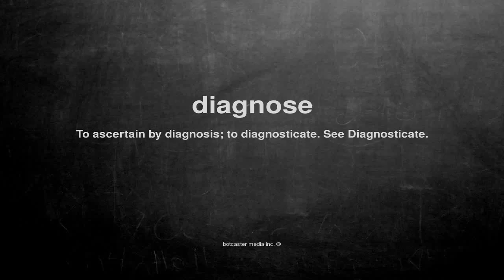What does diagnose mean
What does diagnose mean in English?